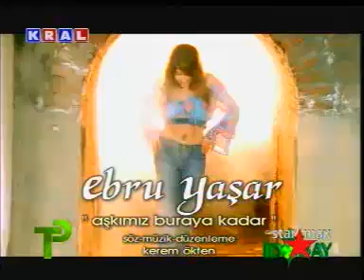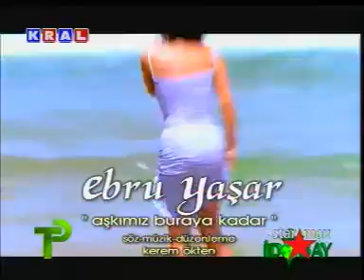Ebru Yaşar-Aşkımız Buraya Kadar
Twiter Ebr_Ysr
Hazal(HEY)